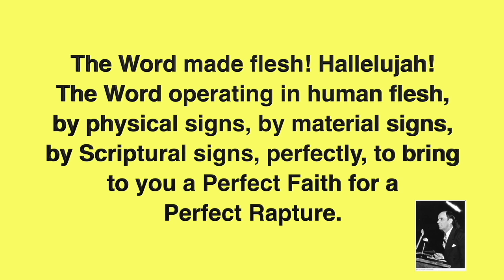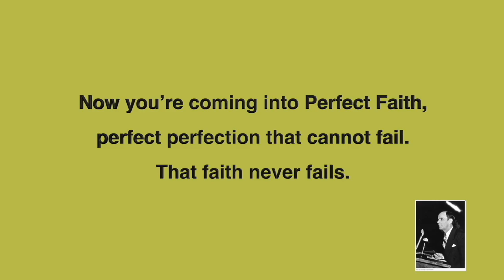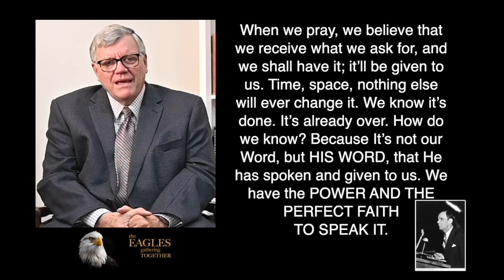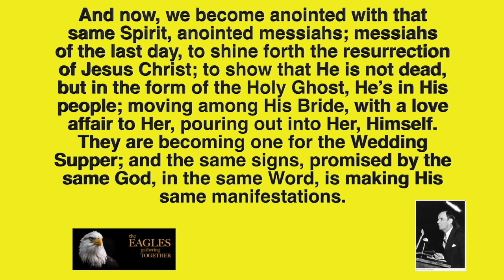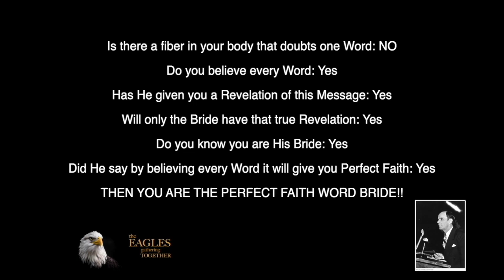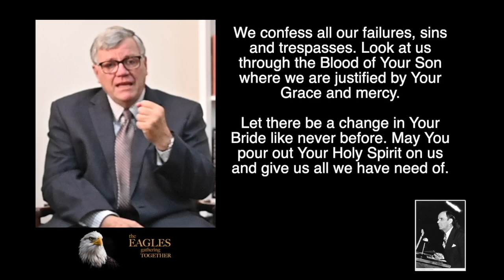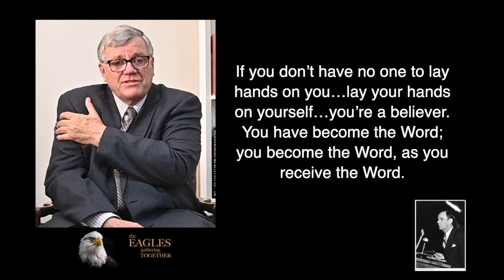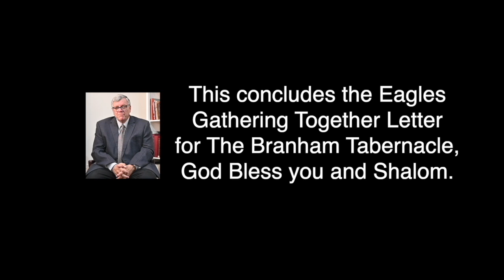Tagalog Phl 1209 23 Minamahal na Perpektong na Nobya, Liham Mula kay Brother Joseph Branham